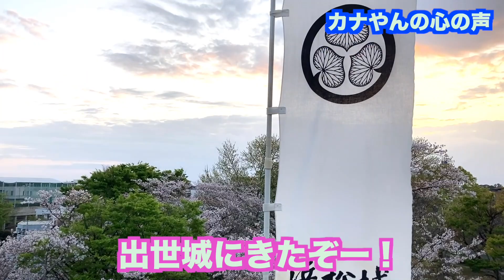2021｜日本の花見&夏を先取り甚平デビュー（1歳児）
登録するとカナやんの最新情報と投資入門情報をいち早く視聴することが出来ます☺︎

今回は2021｜春のお花見&夏を先取り甚平デビュー（1歳児）です！
コロナ禍でもほっこりしてもらえると幸いです！